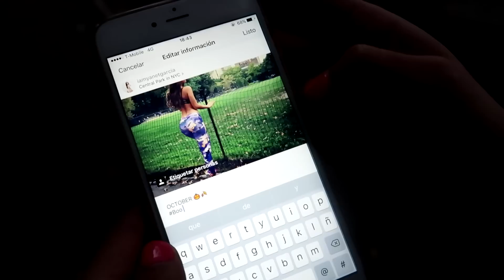WE HAVE A BIG SURPRISE!!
OMG this is actually happening!!